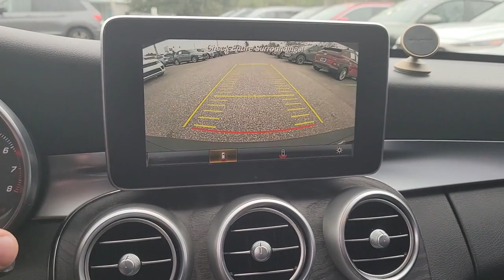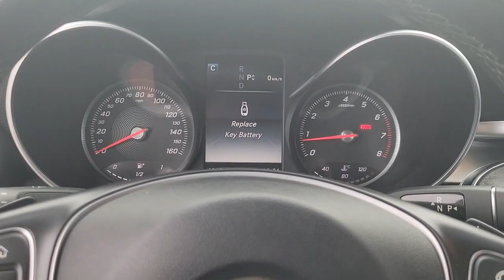2016 Mercedes-Benz C-Class St. Petersburg, Tampa, Clearwater, Palm Harbor, Largo, FL 723056A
Used 2016 Mercedes-Benz C-Class C 300 available in St. Petersburg, Florida at Crown Hyundai. Servicing the Tampa, Clearwater, Palm Harbor, Largo, FL area.
2016 Mercedes-Benz C-Class C 300 - Stock#: 723056A - VIN#: 55SWF4JB7GU156353

Crown Hyundai
5301 34th St. N.

Odometer is 13208 miles below market average!brbrbrAll prices plus sales tax tag and titling and dealer service fee of $999.00 which represents cost and profits to the selling dealer for items such as cleaning inspecting adjusting new vehicles and preparing documents related to the sale.